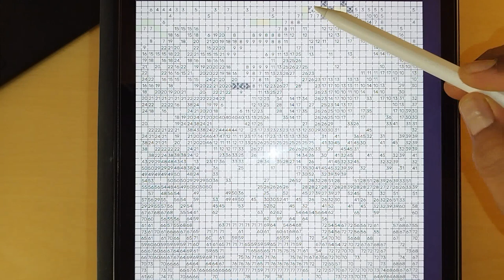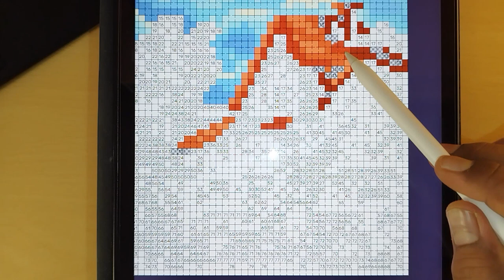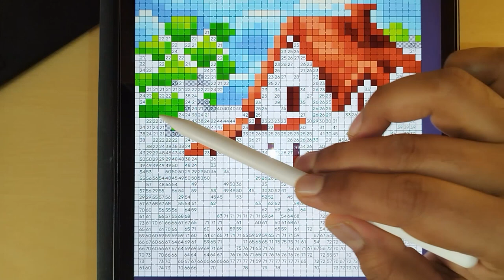Procreatehousecolouring ipadprocolouringhouse easyhomecolourimg homedrawing easydrawinghouse easy